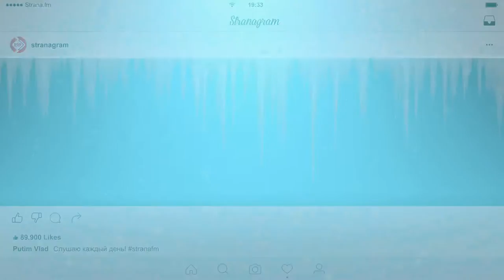Новогоднее поздравление от ведущих Страны FM Юлии Костюшкиной и Влада Кутузова